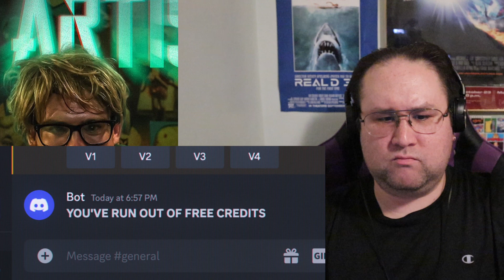AI Artist | Short Horror Film REACTION!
Here's my reaction to AI Artist | Short Horror Film

Anthony S. Marchio